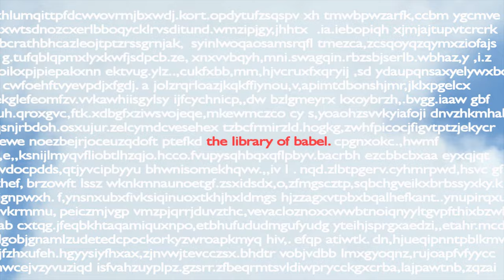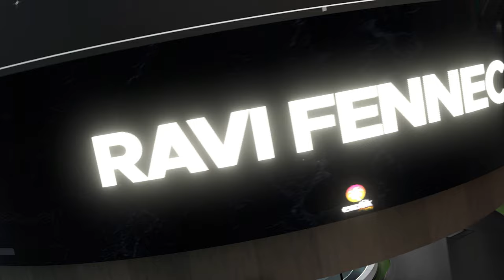I asked 100+ people to build a Transitional Map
I challenged my viewers to build a map for a mapping competition in trackmania. Here is the result. Big thanks to all the participants, you guys are really talented

Maps
1 - Interception by Saghzs
2 - Clocktowers by Asuro
3 - THYLH by Taccnien
4 - Mapping Comp by thatisjake
5 - Sanctis by Adripeal
6 - Sensation by NilsOne
7 - Shortransitions by Dudumt100
8 - The Library of Babel by rogurgo
9 - Discipline by biko
10 - Volatile by FLO!
11 - Twilight Flyby by Canada.TM
12 - Traditional_speed by Lukethenuke979
13 - NIGHT JUMP by VicGwenrann
14 - blooming by Pr1nglz
15 - Smol by GamingHamstr
16 - Spödipus by FreeSir
17 - Descension Monolith by donvalje
18 - The Last Ember by squiki
19 - Altitudes by Wolfpuppy2323
20 - Borderline. by Umpro
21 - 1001 Transitions by KasSsa_
22 - POP Ultimate by NightNinja
23 - TMM Line 7 V by _001fabi
24 - Forest Islands by Noerdex
25 - Pantoufle017 by Naaledi
26 - sic transit by Diocan
27 - Sacre Bleu by pr0torano
28 - White Boom by Nunch2
29 - 50 Shades of blue. by Tekky
30 - Ubiquintous by CatTitan
31 - StraFe by Kenzie
32 - Night Run by Argo
33 - Askew by urapirate
34 - Garde Transitional by Cheesy
35 - Jumps Of Transitions by FalcoFalcon
36 - Montage by Polysept
37 - esse a terra by TMSolus
38 - hoppy by theskier9999
39 - RED MIST by sylvarn_
40 - Longworth by Tarlo
41 - Style Changer by KorHun
42 - Somap 1 by Som1
43 - Trackmania & The Blind Track by ZeyaTsu
44 - Kalopsia by quoT.
45 - 2 block wide by TheLordForce
46 - Ego’Vorsor by Clearvision
47 - Bumpy road ahead by Prokid_3124
48 - Speedy go go track by noahkjartansson
49 - Plane Landing by jacksonb
50 - Down the Drain by Giganotosaurus
51 - The Tran Race by CarlCruis
52 - Blizzard by racesophie
53 - Quidditch4Karlsitions by funboysigi
54 - Polifacetico by RaviFennec
55 - Transique by Spyder23
56 - Overgrown Road by Christian
57 - Mixedlinear by Reasole
58 - Rollercoaster by CipherPxl
59 - WHITEOUT by dipper2
60 - transitie baudet by rhyan007
61 - Transition... my first try by Patcvam
62 - Redline by RedlineTM
63 - ONESHOT by TheRealSike
64 - exogenesis by asgaroth wrynn
65 - RE-SHORTS 10 by ReGrosso
66 - Carbon Crust by NachoQT
67 - Blizzy by Roquete
68 - PoleHaven by mayosan
69 - Transhitonal by krakabraka52
70 - SPACEWALK by junesalad
71 - skilltest by bence21000z
72 - Evening Wind by AdyuxTM
73 - Trypophobia by ATN04
74 - pirate race by Sqenol
75 - N E X T by xstaRRizzLe
76 - Trip to Tesco by Tescolover69
77 - Round Tone by Yorsh
78 - Up Coming by Sad.Cuz.No.Dad.
79 - Plavny Mood by Shaiden
80 - Transensational by Doze-TM
81 - Sub To Cinnamon Karlberg by RadarUndetectable
82 - Luteofulvous by Smithy
83 - Piercer by Sluggter
84 - Vortex by Jüpel
85 - Map1 by eggy
86 - KireyBerg by Kirey
87 - Crazytion by Chyst
88 - Trilogy by CrazZyChiCKinzZ
89 - Surface Tension by UnknownDude1
90 - Satans Cube by bnog434
91 - Stone’s Zoo by UStone
92 - transitions continued by psnne
93 - Lucy in the Sky with Diamonds by simoleonh
94 - Transitioning Tech by JustWhatever
95 - Radioactive by CircuitCat
96 - 45 seconds by Gameasaur
97 - transit by araikay
98 - Transitional Transit by FlexTape25
99 - Kowloon Walled City by Hugo
100 - I Tried My Best by a_honker
101 - Eriodi Island by Eriodi
102 - shadows are messed up Sadge by basil
103 - Trans Rights by craesh
104 - Berzerk by Berzerk & Grimlock
105 - 4D by DaniG33
106 - 12 Monkeys by ELMO
107 - Planetarium by KeyZoTM
108 - 2Transit by Lyeek
109 - Different roads by MatsylMatsyl
110 - Heatran by Mephistö

Chapters
00:00 Intro
00:59 1-9
07:37 10-19
15:04 20-29
22:38 30-39
30:18 40-49
37:48 50-59
45:15 60-69
52:29 70-79
59:38 80-89
1:07:24 90-99
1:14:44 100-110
1:23:12 Outro

Music